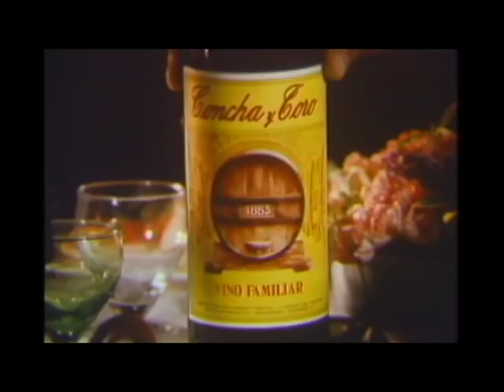Spot el regalón de concha y toro 2.avi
El regalón de concha y toro dos es el siguiente comercial que se lanzó en la misma onda del primero pero el personaje central algo mas taquillero. Filmado el año 83 en el restaurante El parrón.